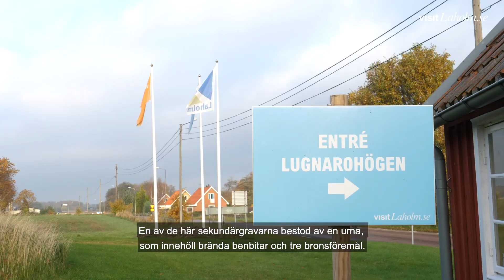Tillbaka till bronsåldern | Lugnarohögen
Första avsnittet av filmserien "Tillbaka till bronsåldern", som handlar om fornlämningar i Hasslövs distrikt. I det här avsnittet berättar arkeologen Lina Dahlqvist om Lugnarohögen – en nästan 3000 år gammal bronsåldersgrav.

Producerat av Laholms kommun, med stöd från Region Halland.